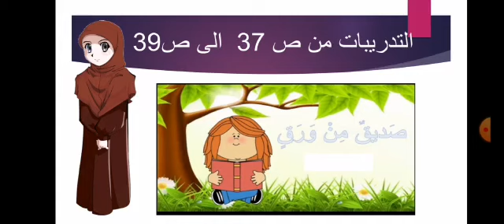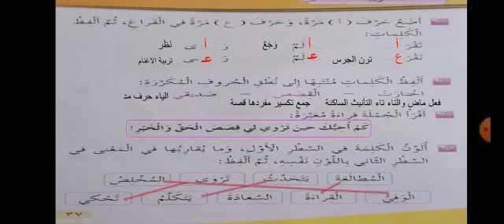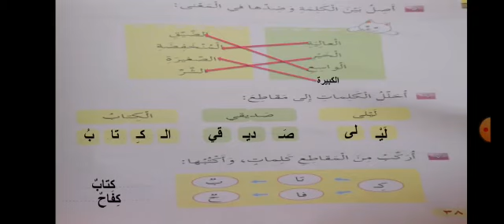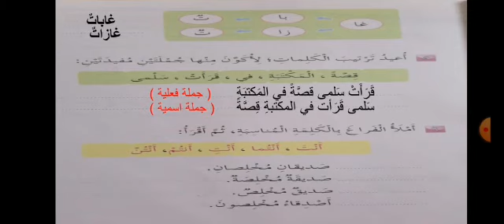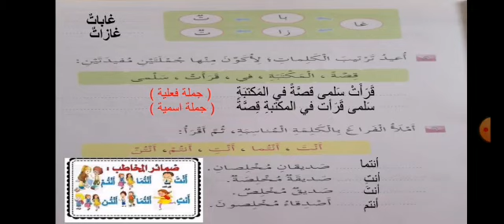تدريبات صديق من ورق ١ صف ثاني